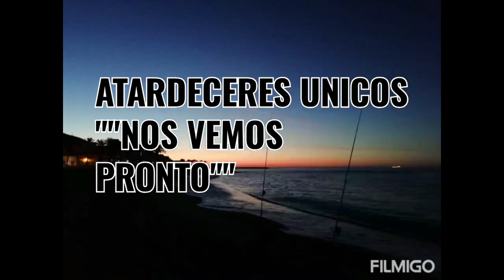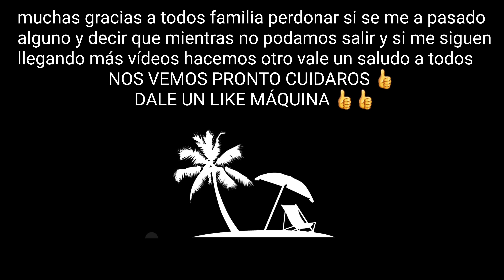CAPTURAS de SUSCRIPTORES...SURFCASTING GRANADA AA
muchas gracias a todos si seguís mandando más vídeos hacemos SEGUNDA PARTE